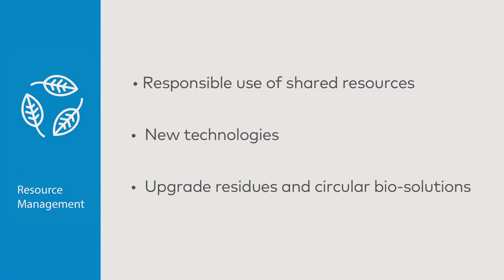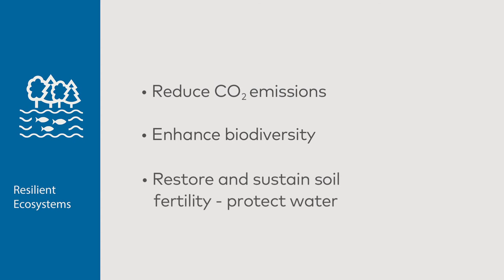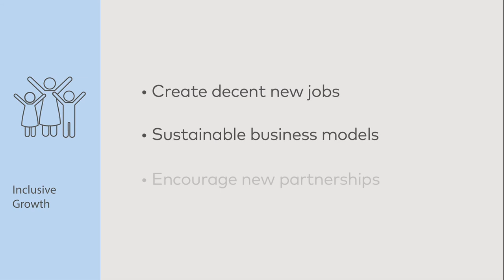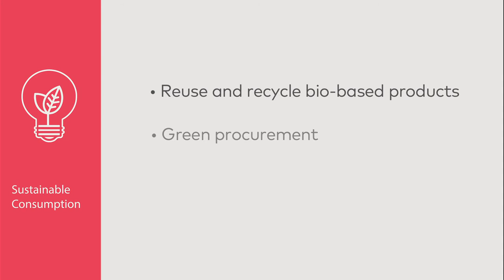5 principles for a Sustainable Nordic Bioeconomy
The Nordic bioeconomy is about a green transition. It is about the replacement of unsustainable and fossil-based resources, through the upgrading of side streams and waste, and by creating circular and sustainable local solutions. As a step towards a sustainable bioeconomy the Nordic Council of Ministers propose five principles to steer in a sustainable direction towards 2030.